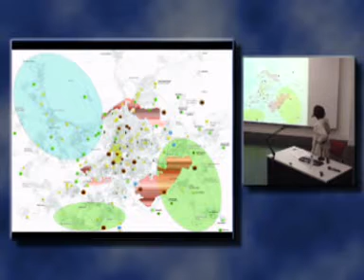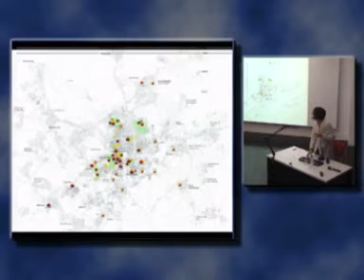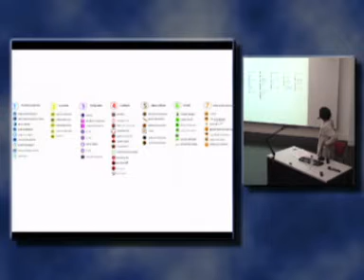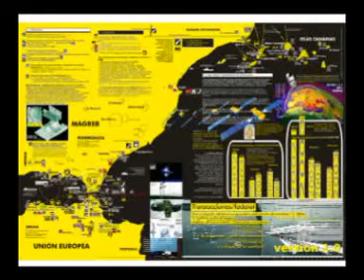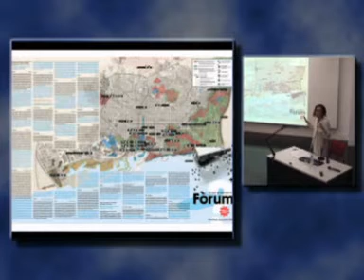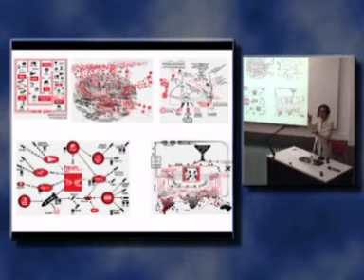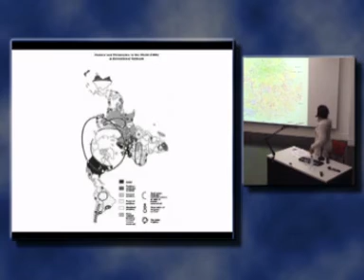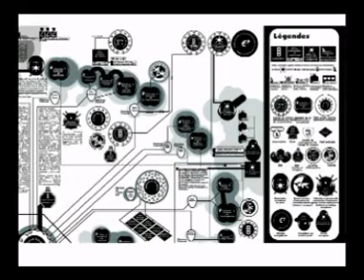CARTAS DE NAVEGACIÓN URBANA/ ANA MÉNDEZ DE ANDÉS 2/3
Vídeo de la conferencia ofrecida por Ana Méndez de Andés, arquitecta de Observatorio Metropolitano, en las jornadas 'Cartas de Navegación Urbana' organizadas por Paisaje Transversal_Abril de 2010